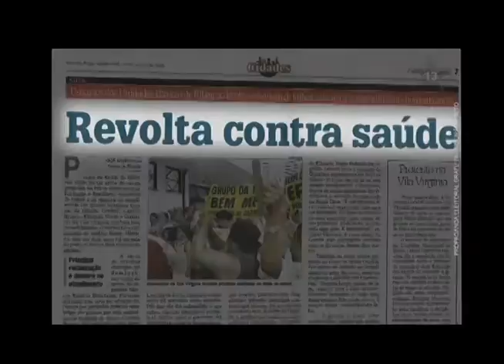CAMPANHA SABINO 2008 03 SAÚDE I